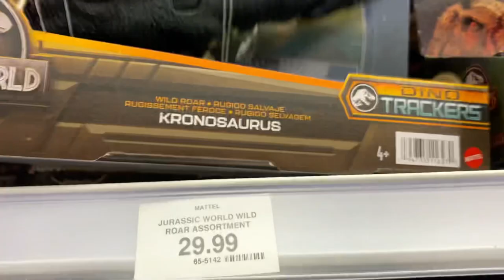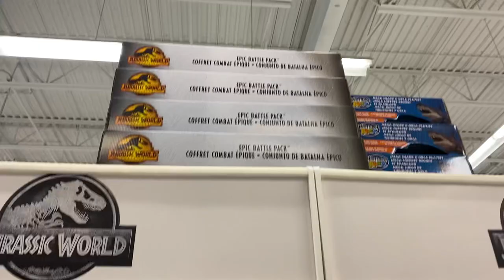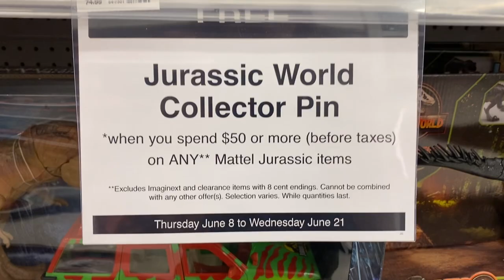MASSIVE JURASSIC WORLD TOY HUNT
I named a new species of mosasaur! Our new species paper free to read here!

*Key Words*
Dino trackers Elasmosaurus
Dino Trackers 2023
Dino Trackers Toys
Dino Trackers Dinosaurs
Mattel Jurassic World Dino Trackers
Jurassic world Hammond collection
Jurassic park Hammond collection
Jurassic Park 93 classic
Jurassic Park 30th
Jurassic World Dino Trackers
Jurassic World Dominion Play Set
New Jurassic World Dominion Toys
Jurassic World Dominion Lystrosaurus
Jurassic World Dominion DLC
Hammond collection
Jurassic World Dominion Therizinosaurus
New Dominion Toys
Spinoceratops
dinorivals
Pteranodon destructasaurs
destruct-a-saur
dinosaurs
microceratus
Jurassic world evolution
mattel 2020
tarbosaurus
dimetrodon
cryolophosaurus
Jurassic park 3
jurassic park ///
Tyrannosaurus rex vs spinosaurus
jp 3
jurassic park three fight scene
velociraptor
pteranodon
toy fair
dinosaur movie
baryonyx
suchomimus
triceratops
theropod
dinosaur battle
dinosaur fight
John hammond
billy Brennan
kenner
hasbro spinosaurus
Terra by battat dinosaur toys
papo dinosaurs
collecta
dinosaur model review
albertosurus
acrocanthosaurs
gorgosaurus
pnso
pnso dinosaur
trex toy
2020 schleich dinosaurs
sarcosuchus toy
spinosaurus toy
prehistoric park
chased by dinosaurs
toy unboxing
dinosaur toy box
dinosaur collection
jurassic park collection
primal attack
parasaurolophus toy
kenner trex
bull rex
thrasher trex
kenner dilophosaurus
1993 toys
classic toys
kenner toys
kenner dimetrodon
kenner
kenner aliens
dinosaur museum
ingens list
2020 primal attack codes
Dino escape
Dino escape E750
Scorpios rex
Dr. Alan Grant Tactical Claw Pack
Dr. Ian Malcolm Glider Escape Pack

Electronic Real Feel Tyrannosaurus Rex

Track & Explore Vehicle Set
Track 'n Attack Indoraptor
Habitat Defender Triceratops
Hunt 'n Chomp Tyrannosaurus Rex
Camouflage 'n Battle Indominus Rex
Super Colossal Indoraptor
Stegosaurus
Sinotyrannus
Elasmosaurus
Bistahieversor
Dryptosaurus
Diabloceratops
Eocarcharia
Kronosaurus
Regaliceratops
Orkoraptor
Nigersaurus
Irritator
Austroraptor
Brachiosaurus
Elaphrosaurus
Nothosaurus
Xuanhanosaurus
Tupandactylus
Piatnitzkysaurus
Pyroraptor
Velociraptor
Dakosaurus
Borealopelta
Ornithocheirus